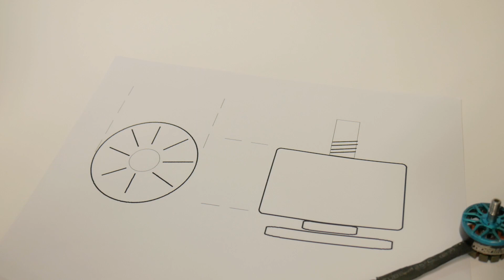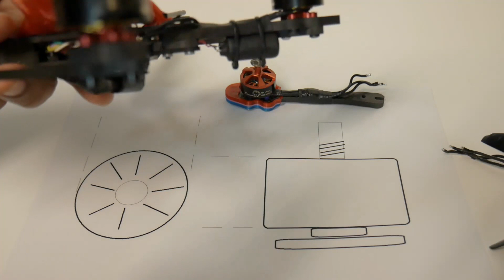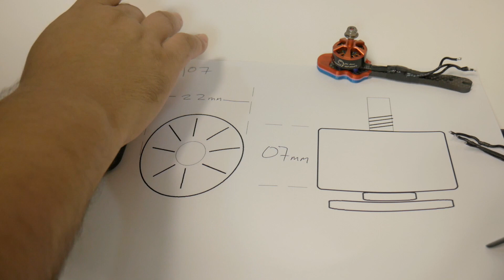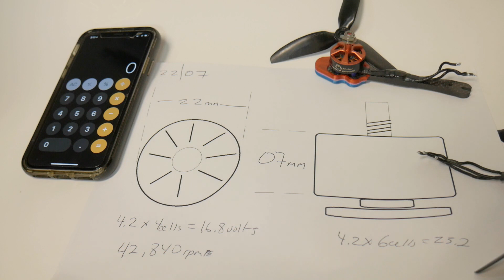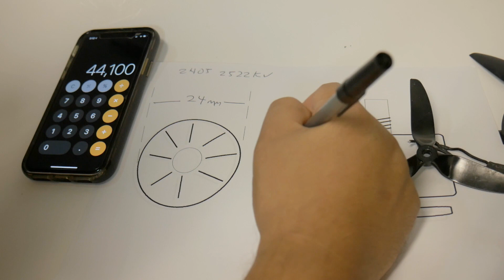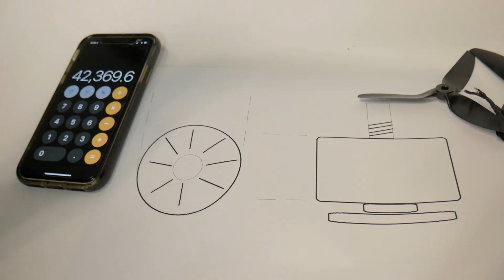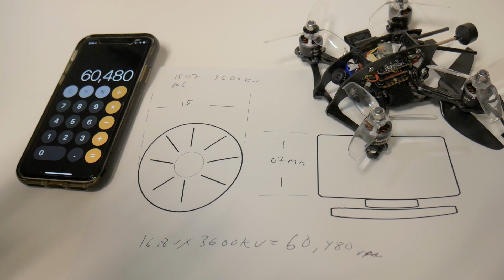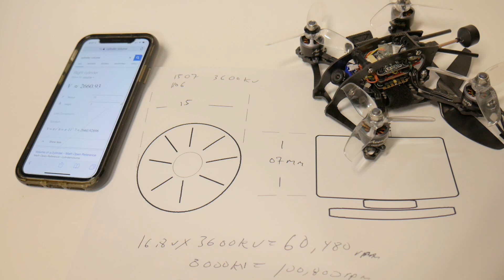Drone Motor Sizes Explained: FPV Beginner series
Walk through how to differentiate Quadcopter motor sizes.
This is an old video one of my first, the info is good, but the audio is bad.  I have replaced all my equipment so new videos should look and sound much much better please check them out.